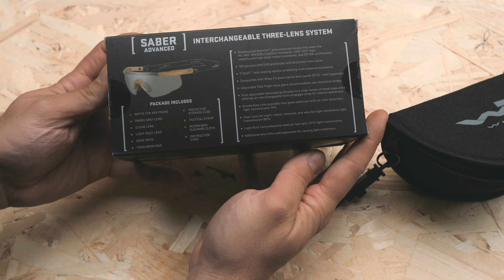Occhiali Balistici Wiley X Saber Advanced